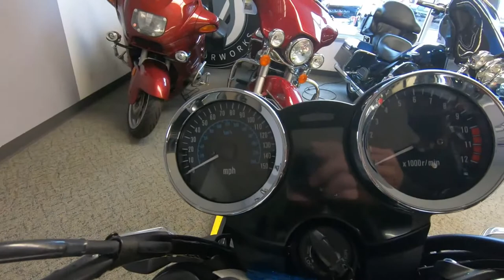2018 Kawasaki Z900RS - Used Motorcycle For Sale - Milwaukee, WI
Please visit Southeast Sales Powersports to view this Used Metallic Spark Black 2018 Kawasaki Z900RS for sale in Milwaukee, Wisconsin.

Stock# 000758

Description:
2018 Kawasaki Z900RS

In 1973, Kawasaki introduced the Z1 900, a bold in-line four powered bike that would inspire an entire new generation of motorcycle design. Today, the Z1 900 spirit lives on in the all-new 2018 Z900RS. Combining timeless retro styling, high quality components and muscle power of the original Z1 with today’s cutting-edge technology and performance, the powerful yet friendly-to-ride Z900RS represents a modern reinvigoration of the icon that started it all.?

Features may include:

AUTHENTIC Z STYLING
The all-new Z900RS is the ultimate retro-sport Z that offers modern running gear and classic styling

HIGH-GRADE PAINT & ICONIC
Throwback retro brown and orange paint scheme highlight a teardrop fuel tank and premium finishes that resemble the original Z1

STAINLESS STEEL
Double-walled headers, integrated connections and short megaphone silencer, all treated to a buffed finish highlight the retro-sport image

LED LIGHTS
A round LED headlight and oval surface-emitting LED taillight pay homage to the original Z1 with a blend of retro and modern designs

MULTI-FUNCTION INSTRUMENTATION
The high-tech multi-function LCD screen nestled between bullet shape analogue dials, featuring classic chrome bezels creates a balance of retro style mixed with modern functionality

SPOKE STYLE CAST WHEELS
A classic look with machining on the spokes and rim plus high-quality paint demonstrates superb craftsmanship

AUTHENTIC RETRO-SPORT Z
Superb balance of power and handling

RIDE EASY
Seat is well cushioned and comfortable for extended highway cruising and enhanced road bump absorption

TUNED EXHAUST NOTE
Tuned to deliver an appealing iconic rumble during engine start and idling

SMOOTH AND POWERFUL
Inline four delivers strong acceleration and silky-smooth performance for cruising at higher rpms

DOUBLE WALL CONSTRUCTION
Inner pipes are slimmer than the outer pipes which contribute to strong low-mid range focused performance

AUTHENTIC RIDING EXPERIENCE
Retro design meets modern technology and performance for superb riding comfort around town and on the highway

CHASSIS
The modern, fully adjustable, 41 mm, inverted fork tuned to deliver both ride comfort and sporty performance
The modern horizontal back-link rear suspension offers progressive damping for an ideal balance of sport riding performance and casual riding comfort
The modern lightweight trellis frame provides the strength to harness the inline 4-cylinder power and the balanced flex to archieve responsive and agile handling
ERGONOMICS
Spory, upright handlebar position provides ideal leverage for cornering and low-speed maneuvering
Low seat height for easy reach to the ground and enhanced rider confidence
Relaxed upright riding position accommodates both comfortable cruising and sporty riding
BRAKES
Modern ABS is a standard feature on the Z900RS. It's a compact and lightweight Nissin motorcycle ABS unit that helps reduce wheel lock up under certain conditions
Modern radial-mount calipers and radial-pump front brake master cylinder contribute to a firm, progressive feel and powerful braking performance